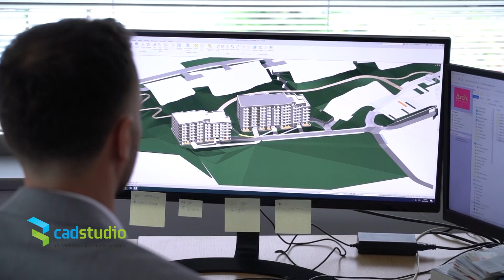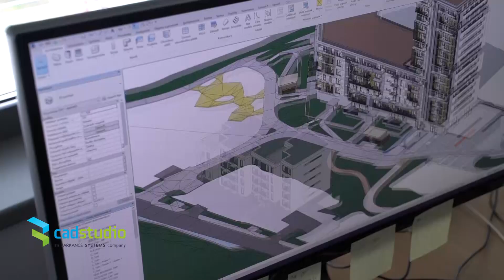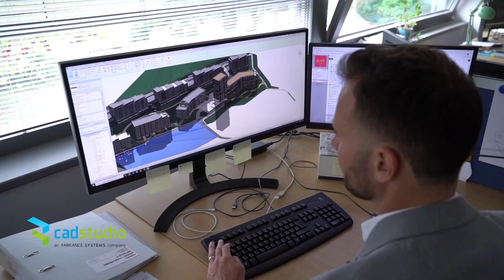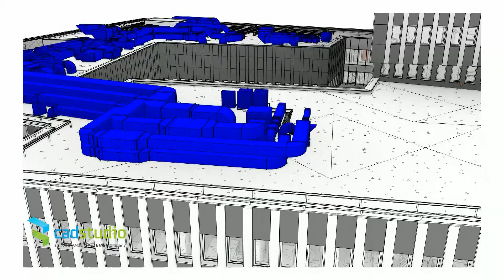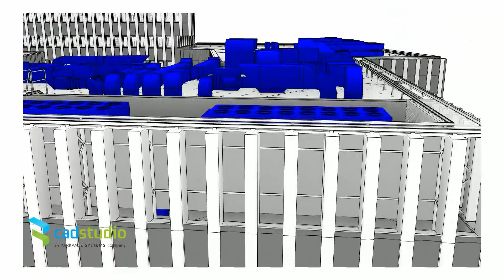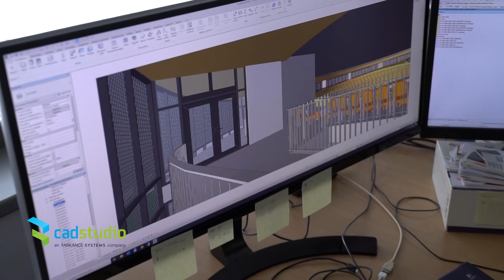Arch.Design - jak zde pomáhá BIM řešení Autodesk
Jak pomáhají BIM technologie Autodesk při přípravě a realizaci projektů ve společnosti Arch.Design. Projektování pozemních staveb a TZB profesí pomocí Revitu, koordinace a týmová spolupráce na CDE platformě BIM 360. Další reference viz